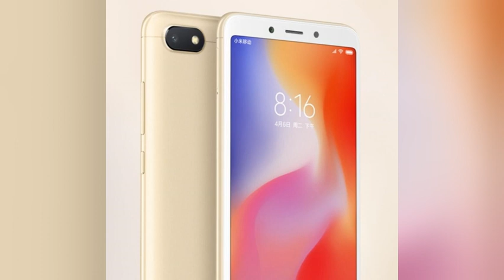红米6与红米6a区别对比详细评测下集